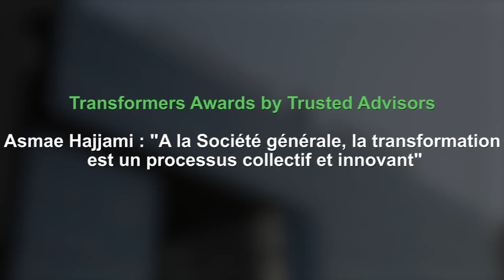Transformers Awards 2020 : Déclaration de Asmae Hajjami, DG de Société Générale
Pour clôturer cette édition, Trusted Advisors a choisi de primer les expériences de transformation digitale les plus abouties. Ainsi, et après avoir étudié de près le processus de transformation dans 13 banques de la région MENA, le cabinet a identifié les initiatives à fort impact et a constaté les évolutions des processus transformationnels. Asmae Hajjami, directeur général et membre du Directoire de Société Générale, nous parle de la transformation de la banque et du plan "Avenir 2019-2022".